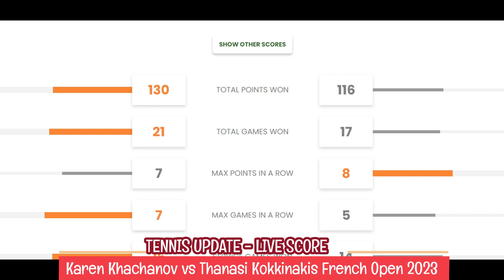Karen Khachanov vs Thanasi Kokkinakis 🔥Highlights ROLAND GARROS 2023 | FRENCH OPEN TENNIS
French Open 2023 live: Karen Khachanov win vs Thanasi Kokkinakis, 6-4, 6-1, 3-6, 7-6.